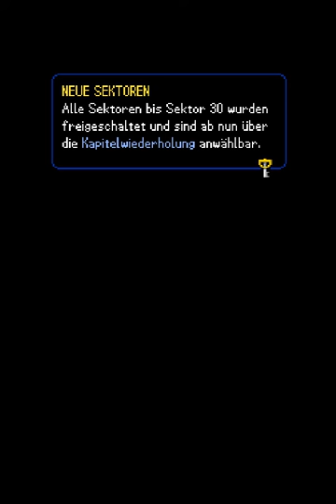Lets Play Kingdom Hearts Re:coded Teil 20